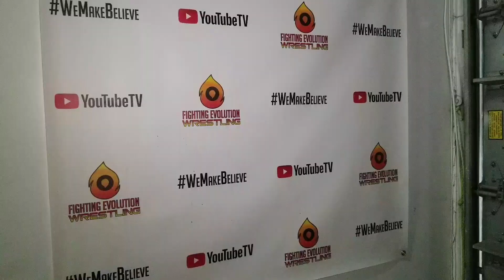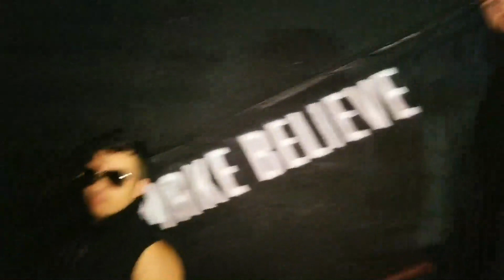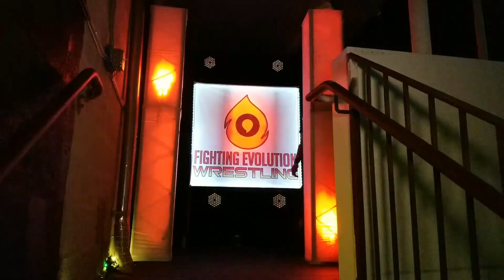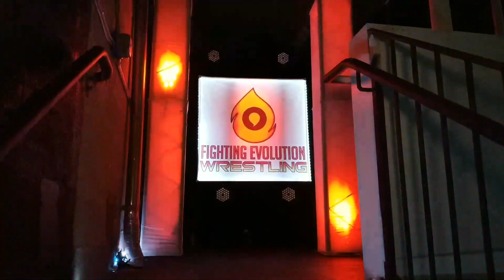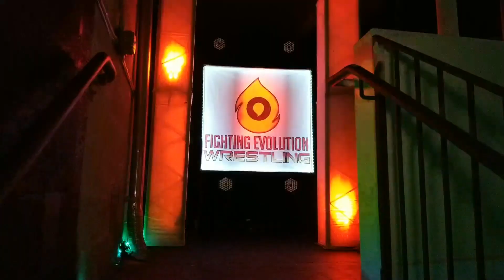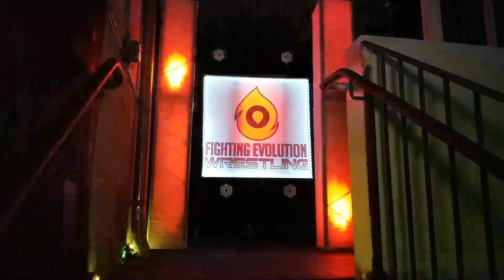FEW LIVE episode 5 | 11.28.20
Here is your entire FEWSurvive card (in order)
➡️  Chungus vs. Vinnie Gambini
➡️  Officer Alex Drake & Judge Jack Kelley vs Culture iinc
➡️  Kiah Dream vs. Roxy Rouge
➡️  Jimmy Jam vs. Izaiah Zane

FEW airs every Saturday night 6pm EST/5pm CST here on YouTube!!!